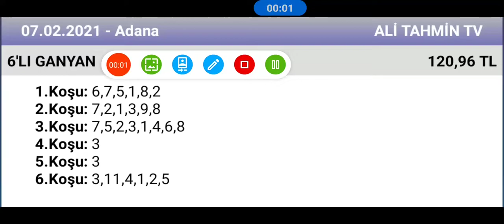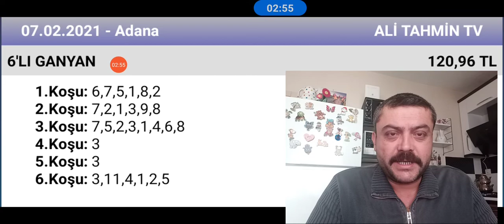7 Şubat 2021 TJK Adana 🏇 at yarışı tahminleri altılı ganyan tahminleri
ganyan canavarı TJK Adana 🏇 at yarışı tahminleri altılı ganyan tahminleri